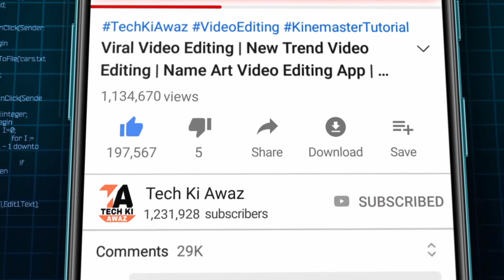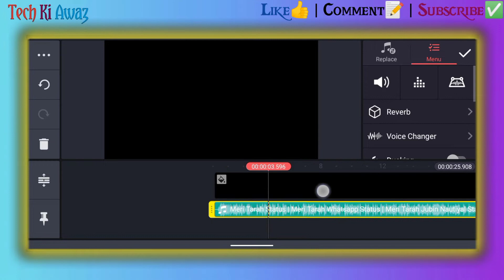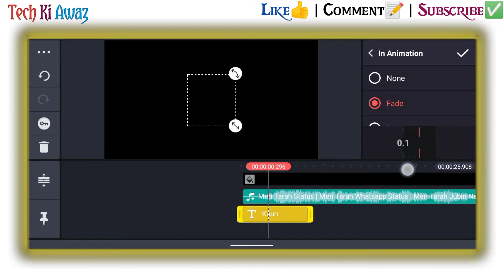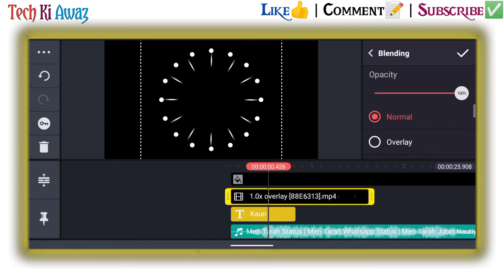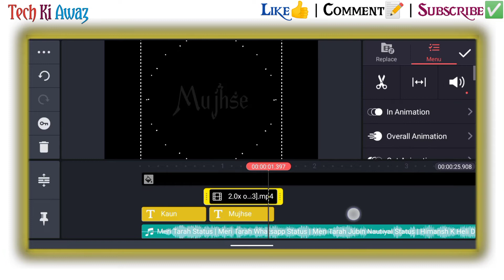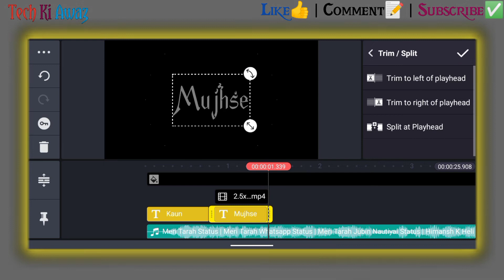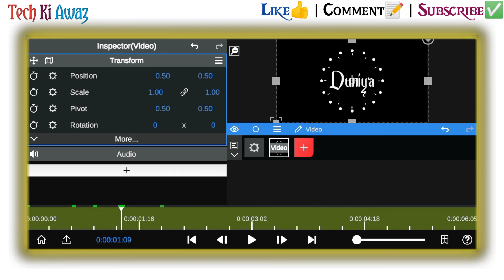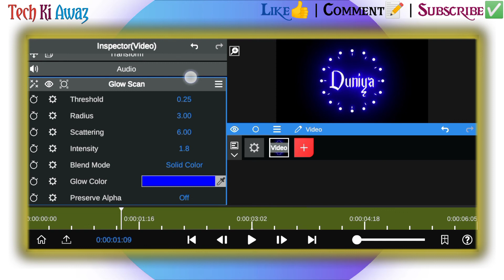Black Screen Glow Scan Lyrics Video Editing | Glow Scan Video Kaise Banaye | Raindrop Video Editing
Black Screen Glow Scan Lyrics Video Editing | Glow Scan Video Kaise Banaye | Raindrop Video Editing | Tech Ki Awaz

black screen glow lyrics video editing
trending black screen glow lyrics editing
node video editing
black screen status video kaise banaye
glow text lyrics editing
kinemaster new video editing
neon lyrics editing
lyrics video kaise banaye
glow lyrics video editing
glow scan effect node video
trending glowing lyrics video editing
black screen lyrics video editing
trending black screen lyrics video editing
node video editing tutorial
kinemaster glow lyrics editing
status video kaise banaye
glow scan status video kaise banaye
rain drop status video kaise banaye
black screen status kaise banaye
lyrical status video kaise banaye
black screen trending status kaise banaye
glow scan black screen status kaise banaye
glow text wali status video kaise banaye
new status video editing kinemaster
full screen 4k status editing
4k status full screen
how to make full screen 4k status
full screen status editing
4k full screen status editing
4k full screen status
full screen 4k status
4k full screen status kaise banaye
4k full screen whatsapp status
full screen status editing new video

⭕Important noties⭕